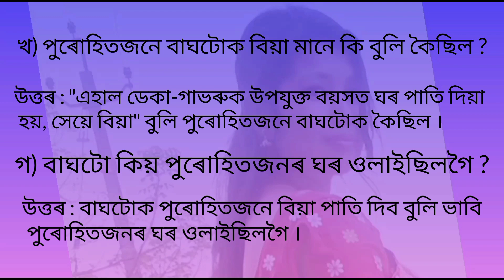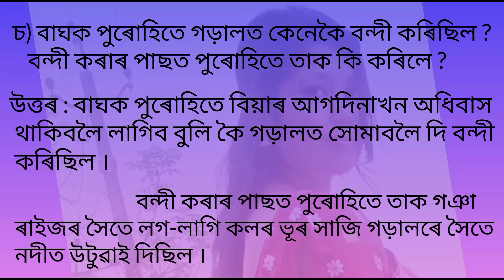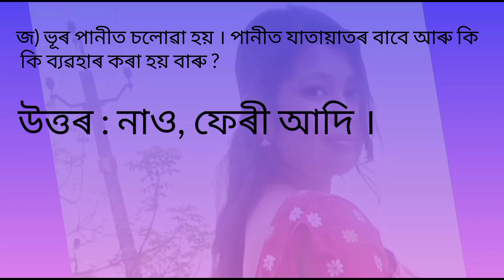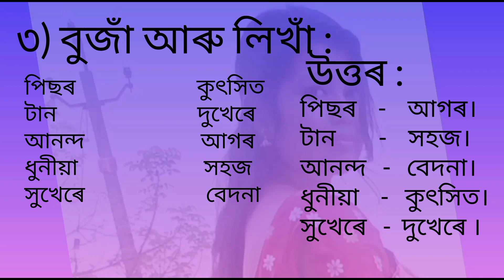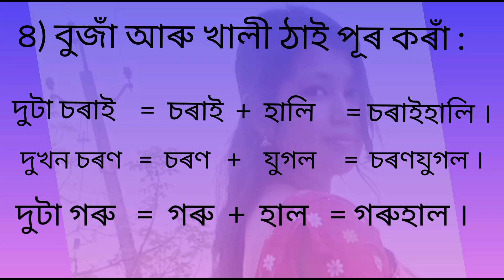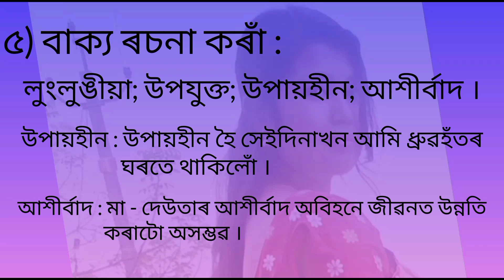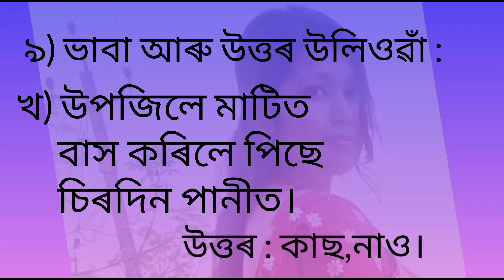আপোন পাঠ//তৃতীয় শ্ৰেণী//পাঠ : বাঘৰ বিয়া//অসম জাতীয় বিদ্যালয়//assamjatiyabidyalay